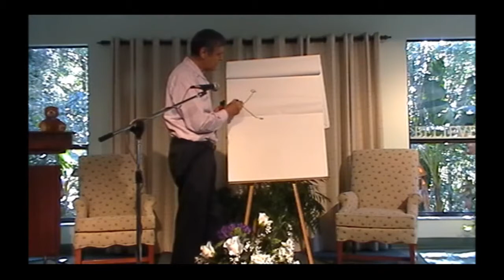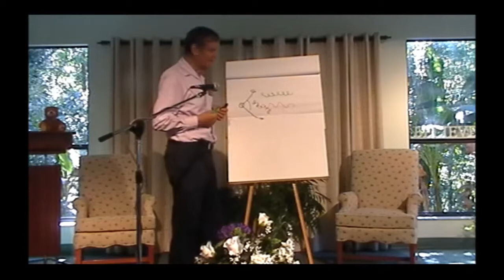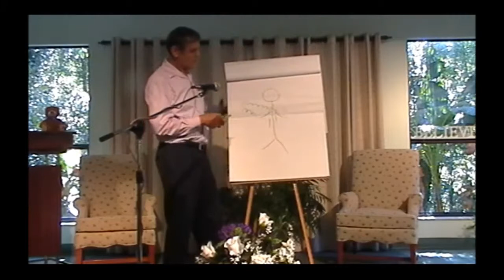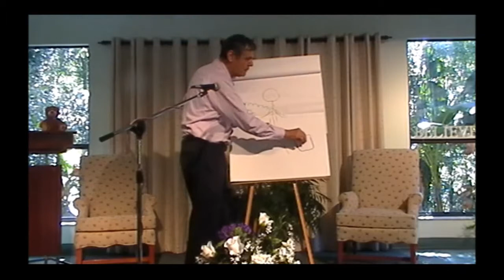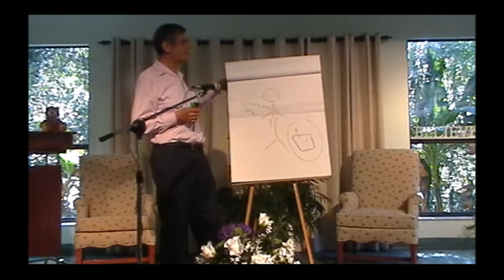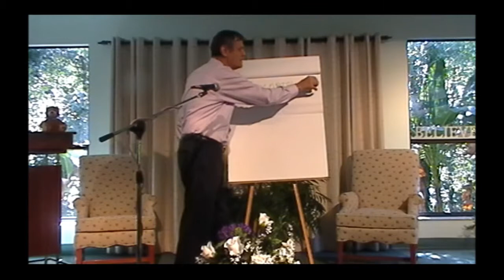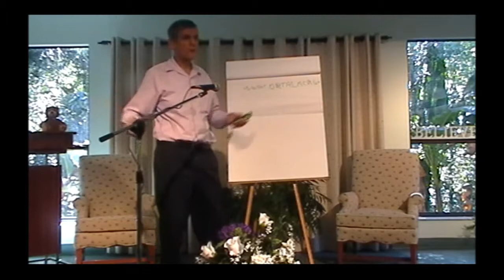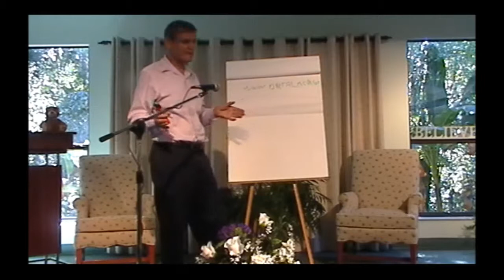Holistic Wellness Part II of II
There are no problems that do not have solutions. Understanding the laws that govern the creation of reality can give you the path to all solutions. Once you realize that the problems you have experienced are the result of erroneous beliefs, conscious and subconscious, and that beliefs can be changed, you have the key to seeing outside of the box of unwanted realities and problems of any kind in your life. This video will explain the principles of creation, the role of energy, and how you can benefit from them.in your life.